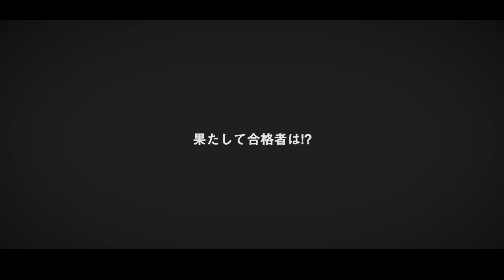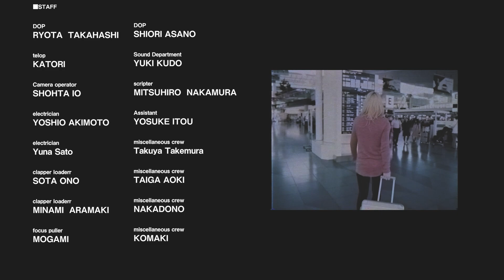ROLANDによるホストクラブの初代メンバーが決定！【ROLAND社長-完全密着-】vol.012